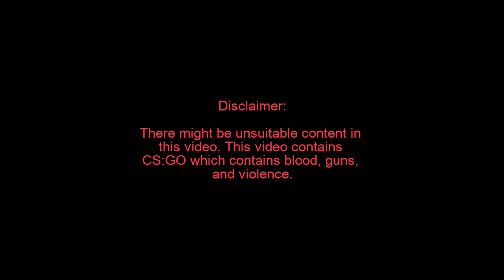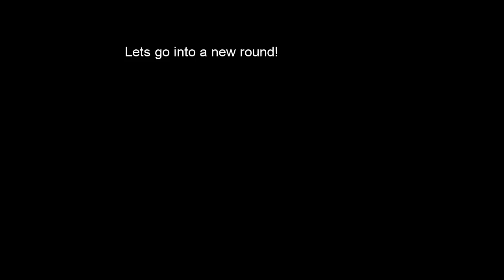I am dying...but I keep on getting kills on the way there || CS:GO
Specs:
Kapwing (Editing Software)
Chromebook (Filming)